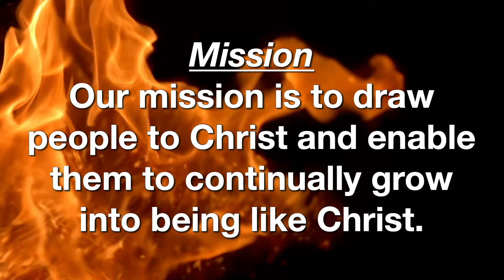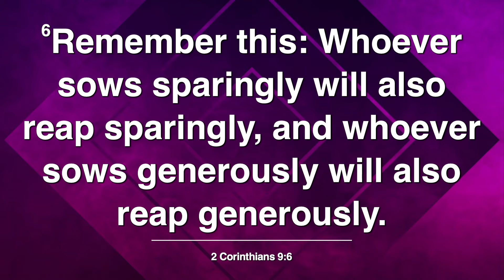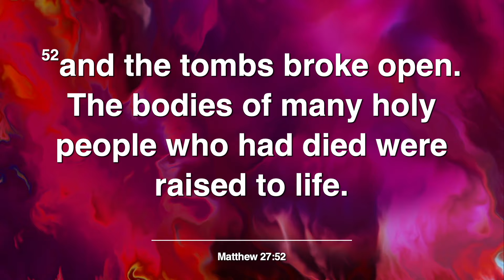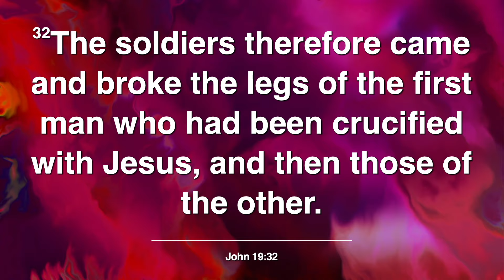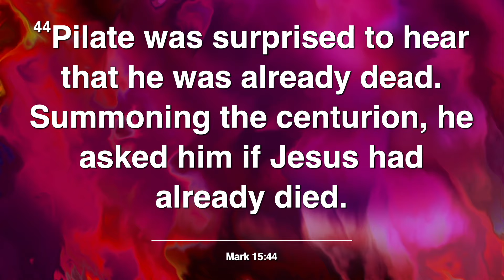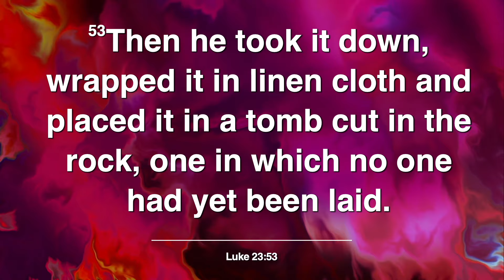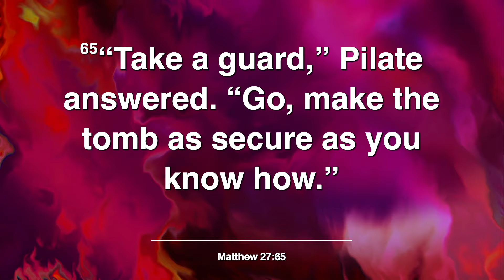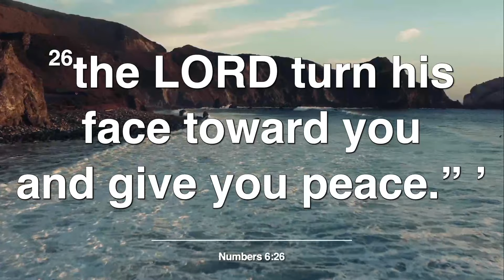Catch On Fire Ministries - Sunday Worship - March 24th, 2024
Catch On Fire Ministries - Sunday Worship - March 24th, 2024 - Sermon "Jesus' Death and Burial" by Dr. Novella Springette